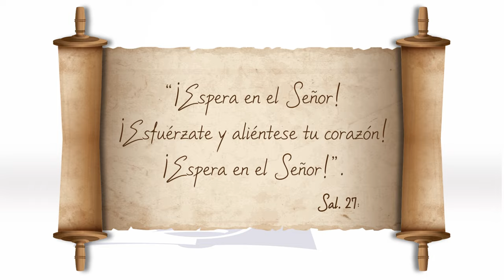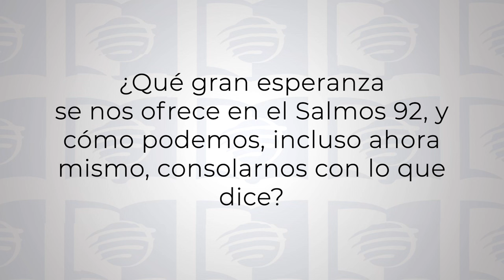ESU 1T24 Lección 13 - ¡Espera en el Señor!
ESU es un programa semanal que investiga diferentes temas de la Biblia; se propone fomentar el estudio diario de la Palabra y un acercamiento personal a Jesús.

El concepto de espera en el libro de Salmos denota tener y demostrar una fe duradera. Los creyentes son llamados a esperar en el Señor el cumplimiento de sus promesas en nuestra vida diaria, así como con el cumplimiento final de los grandes acontecimientos del Plan de Redención.